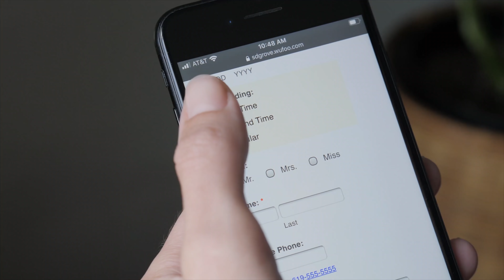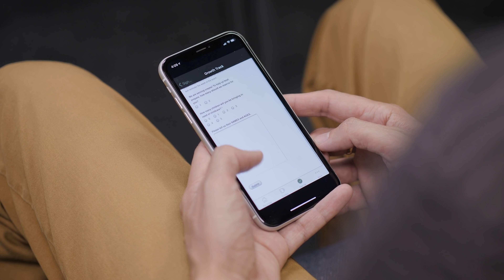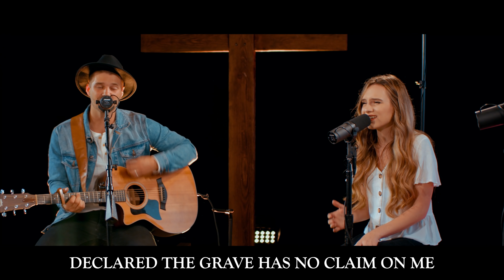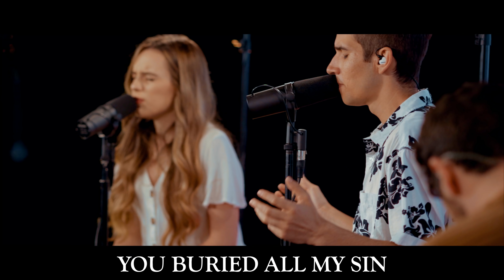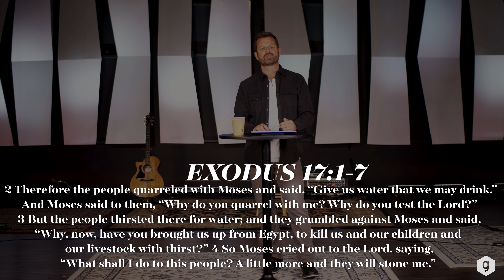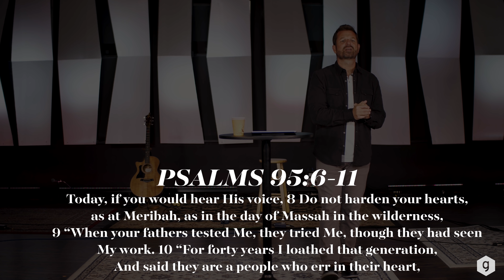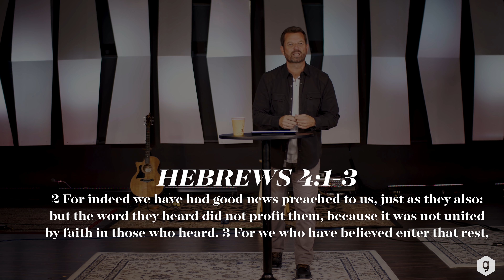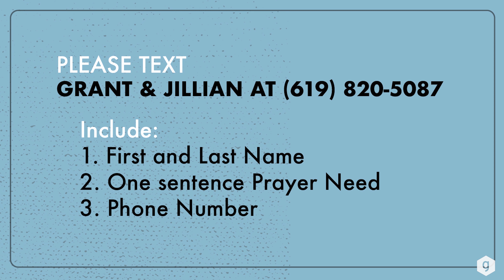Grove Church: Sunday 6/07, Finding Rest in a Restless World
Service Title: Finding Rest in a Restless World / Speaker: Pastor John Hoffman / Date: 6/07/2020